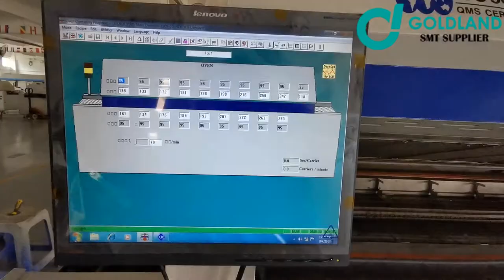Heller 1809MKIII SMT reflow oven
We sell this machine. Do you need this machine?